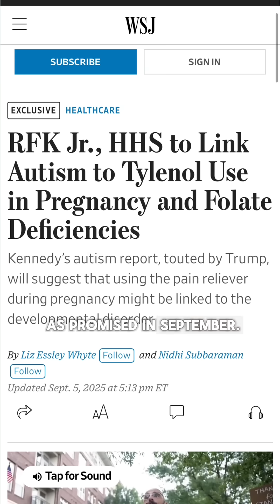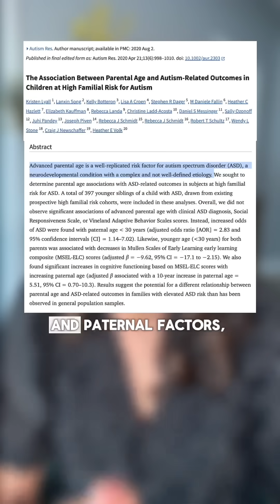Does Tylenol in Pregnancy Cause Autism?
RFK Jr. is claiming Tylenol use in pregnancy and folate deficiency “cause autism.” Catchy headline? Yes. Solid science? No.

Here’s what we actually know:
✔️ Autism isn’t caused by one pill, vitamin, or skipped prenatal
✔️ Tylenol is still the safest option for pain/fever in pregnancy
✔️ Folate prevents neural tube defects, not autism
❌ Fear sells but it misleads and blames women

In my full YouTube video, I break down the studies, folate myths, the 2025 review, and why political headlines fuel fear more than facts.